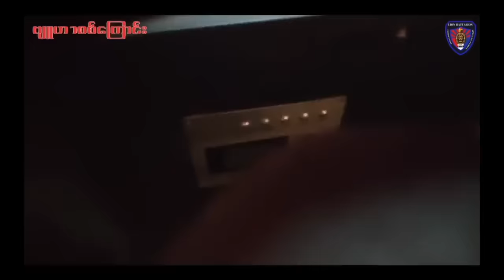ကျုံဒိုးမြို့၊ စစ်ကောင်စီအခြေစိုက် စခန်းတွေ ဘယ်လိုတိုက်ခိုက်ခံရလဲ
ကရင်ပြည်နယ်၊ ကော့ကရိတ်မြို့နယ် ကျုံဒိုးမြို့အခြေစိုက် ခြေမြန်တပ်ရင်း ၅၄၅၊ ၅၄၆ ရဲစခန်းနှင့် စစ်ကောင်စီတပ်စွဲထားသည့်နေရာအချို့ကို မတ်လ ၂၅ရက် နံနက်ပိုင်းတွင် ဝင်ရောက်တိုက်ခိုက်ခဲ့သည့် ရုပ်သံဖိုင်ကို တော်လှန်ရေးတပ်ဖွဲ့က ယနေ့ ထုတ်ပြန်လိုက်သည်။

ရုပ်သံဖိုင်ထဲတွင် တော်လှန်ရေးတပ်ဖွဲ့ဝင်များက စစ်ကောင်စီအခြေစိုက် ခြေမြန်တပ်ရင်းရှေ့အထိ နေရာယူထားသည်ကို တွေ့ရသည်။ ထိုတိုက်ပွဲတွင် စစ်ကောင်စီတပ်ဖွဲ့ဝင် ၁၅ဦးခန့် သေဆုံးပြီး တော်လှန်ရေးတပ်ဖွဲ့ဝင် ၃ဦး ကျဆုံးခဲ့သည်ဟု ဆိုသည်။

ဗျူဟာမှူး ဗိုလ်အယ်စေးဝါး ဦးဆောင်သော Lion Battalion Commando - ဗျူဟာစစ်ကြောင်း အပါအဝင် ကရင့်တော်လှန်ရေးတပ်ဖွဲ့များနှင့် PDF များက ထိုတိုက်ခိုက်မှုကို ပူးပေါင်းလုပ်ဆောင်ခဲ့ခြင်း ဖြစ်သည်ဟု Lion Battalion Commando စစ်ကြောင်းက ထုတ်ပြန်ထားသည်။